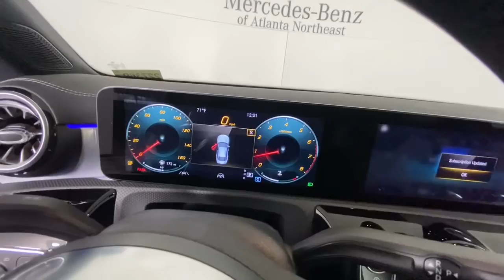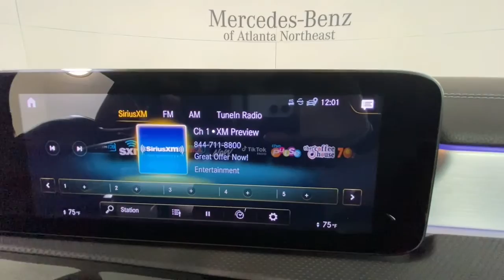2021 Mercedes-Benz CLA Duluth, Lawrenceville, Cumming, Johns Creek, Atlanta, GA 22736P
Digital White Metallic Used 2021 Mercedes-Benz CLA available in Duluth, Georgia at  Atlanta Classic Cars. Servicing the Lawrenceville, Cumming, Johns Creek, Atlanta, GA area.
2021 Mercedes-Benz CLA CLA 250 - Stock#: 22736P - VIN#: W1K5J4GB2MN166987

Recent Arrival! Certified. CARFAX One-Owner.brbr2021 Digital White Metallic Mercedes-Benz CLA CLA 250 25/35 City/Highway MPG 7-Speed Automatic 10.25 Digital Instrument Cluster 10.25 Media Display w/Touchscreen 8-Way Power Driver Seat w/Memory Active Distance Assist DISTRONIC Active Lane Change Assist Active Speed Limit Assist Active Steering Assist AMG Line AMG Body Styling Android Auto Apple CarPlay Auto-Dimming Rearview & Driver-Side Mirrors Automatic temperature control Black Floor Mats w/AMG Inscription Black Headliner Brake assist Delay-off headlights Driver Assistance Package Electronic Stability Control Exterior Parking Camera Rear Four wheel independent suspension Front dual zone A/C Fully automatic headlights HD Radio Heated Front Seats KEYLESS GO MB Navigation MBUX Augmented Video for Navigation MBUX Voice Control Moonroof Multifunction Sport Nappa Leather Steering Wheel Multimedia Package Power Folding Side Mirrors Premium Package Radio: MBUX Multimedia System Rear Spoiler Remote keyless entry Route Based Speed Adaptation Smartphone Integration Speed-sensing steering Sport Seats w/Fixed Head Restraints Steering wheel mounted audio controls Traction control Traffic Sign Assist USB C Adapter Cable.brbrMercedes-Benz Certified Pre-Owned Details:brbr  * Warranty Deductible: $0br  * Transferable Warrantybr  * Includes Trip Interruption Reimbursement and 7 days/500 miles Exchange Privilegebr  * Vehicle Historybr  * Limited Warranty: 12 Month/Unlimited Mile beginning after new car warranty expires or from certified purchase datebr  * 165+ Point Inspectionbr  * Roadside AssistancebrbrAwards:br  * JD Power Automotive Performance Execution and Layout (APEAL) Study